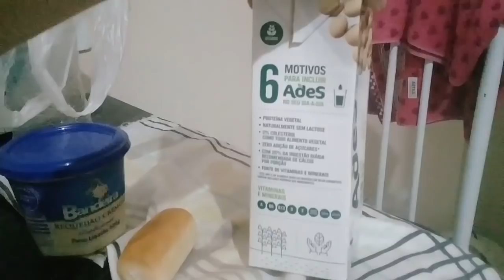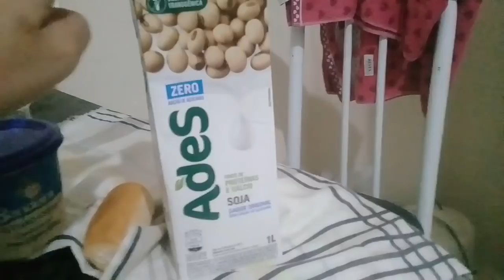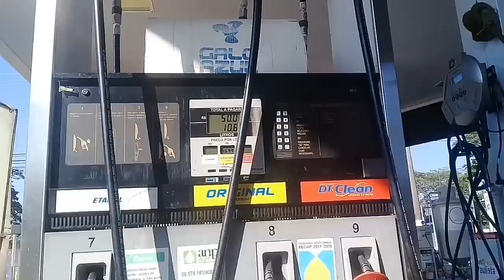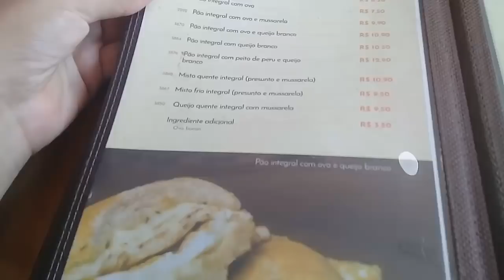VLOG - TOMAMOS CAFÉ DA MANHÃ NA PADARIA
Agora.somos4